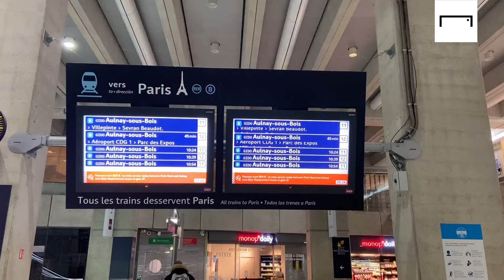GOAL road to Paris | PSG - Real Madrid | Champions League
✈ Así fue el viaje de nuestro corresponsal, @JorgeCPicon, a la capital gala para cubrir el PSG vs Real Madrid.

🔝 Unas horas frenéticas cargadas de muchísimo trabajo.